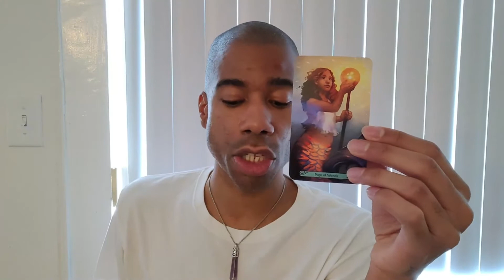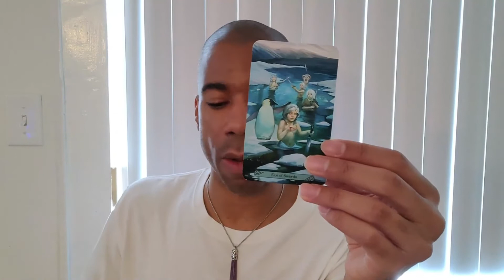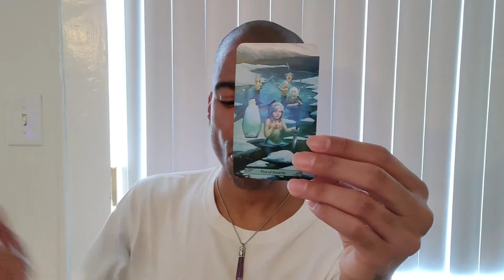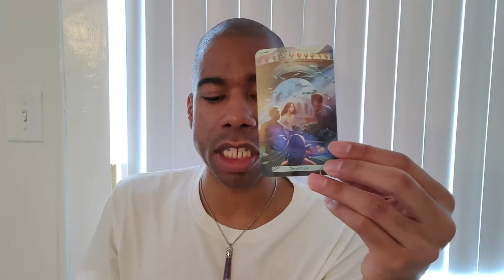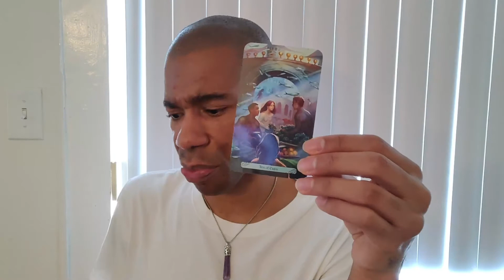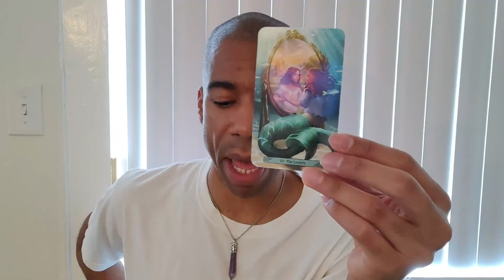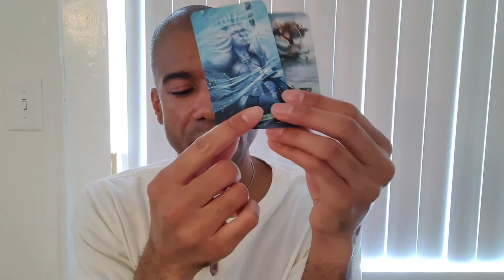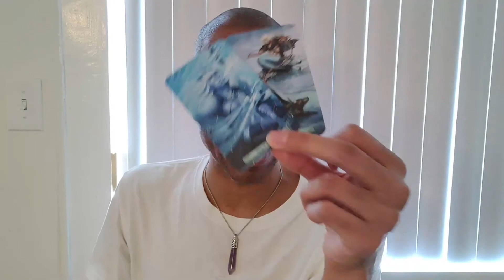V51TC Capricorn May 2021 Tarot Energy Heard It All Before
You're tired of hearing the same ol same ol. Action speaks way louder than words for you right now. Take what resonates and leave what doesn't. Be blessed!!